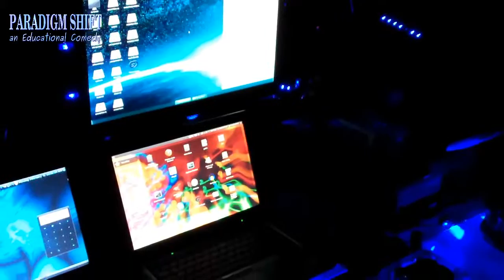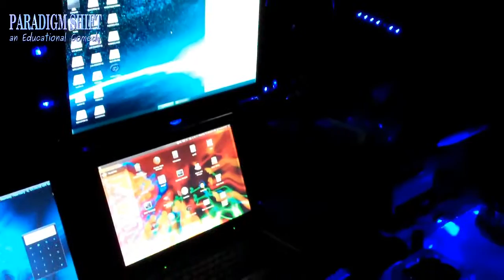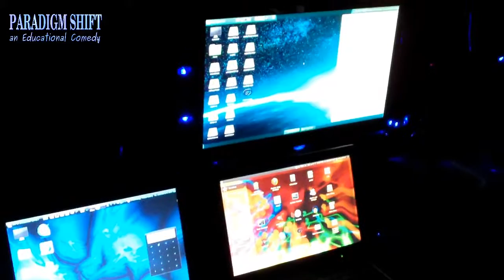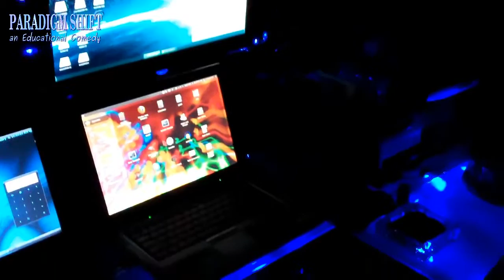PSEC - 2016 - She Dreams In Red, My Desk Glows Blue [hd 1280 x 720]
ABOUT: In this episode of "Paradigm Shift - An Educational Comedy" that we have titled as "PSEC - 2016 - She Dreams In Red, My Desk Glows Blue" -- PSEC is produced in a 5 computer home office setting, 4 of which are stationed within an Epic Badass "L-Shaped" Blue-LED Glowing Metal and Glass Desk.

Participants List: Epic Badass "L-Shaped" Blue-LED Glowing Metal and Glass Desk
Applicable Hashtags

deviantART Journal: Unavailable.